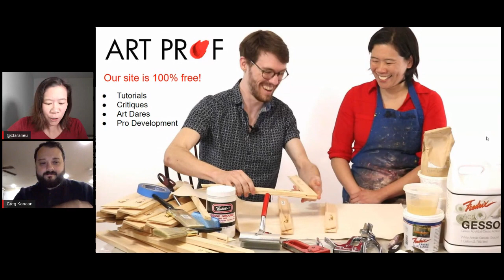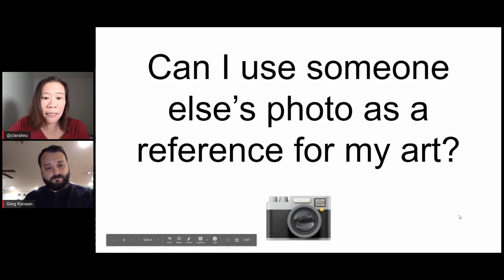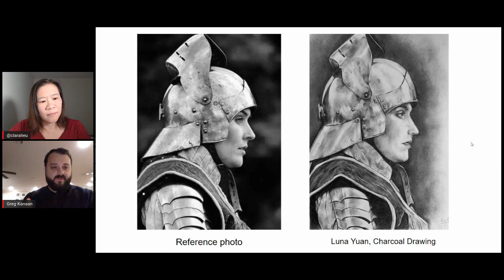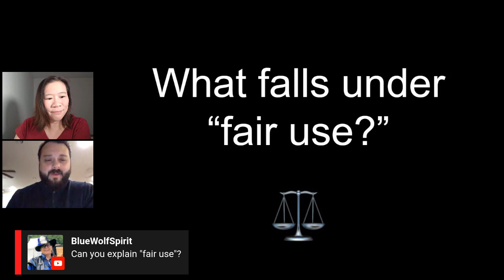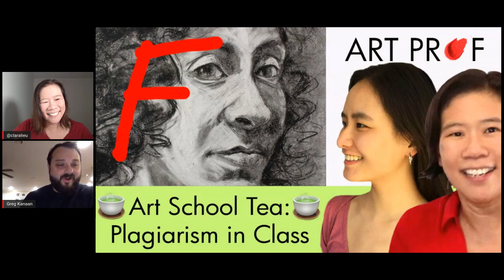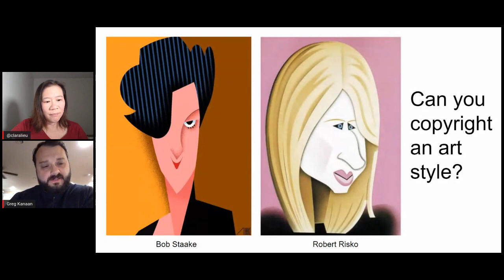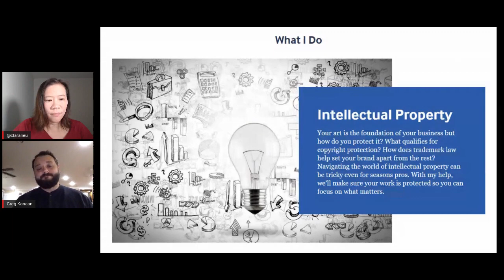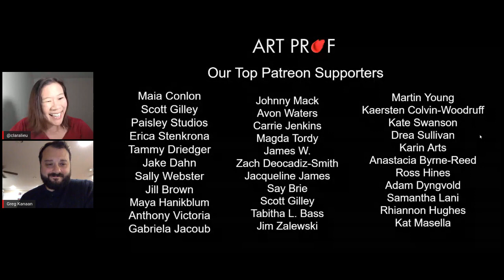Copyright Law for Artists Explained by a Lawyer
Lawyer Greg Kanaan speaks about legal subjects that concern artists, including copyright, intellectual property, trademark, and more. Greg discusses with Art Prof Clara Lieu what types of legal actions are necessary in certain situations that artists might encounter while working professionally.

Greg Kanaan is a New England-based attorney who focuses on intellectual property, business law, and contract issues for artists, filmmakers, and creative entrepreneurs. On top of providing legal services and counsel to a wide variety of creative people, Greg regularly speak at colleges, non-profit arts organizations and professional associations about how the law affects their artistic endeavors.

Greg writes for a variety of publications including a two-year stint at MovieMaker Magazine and is the founder of the blog The [Legal] Artist® which was chosen in 2015 by the ABA Journal as one of its top 100 legal blogs. Before earning his J.D. from Northeastern University School of Law in Boston, Greg received his BFA from the Rhode Island School of Design and was a documentary television producer for seven years, working for Discovery Channel, TLC, Court TV and A&E. Greg is licensed to practice law in New York, Massachusetts, and Connecticut.

• Portfolio critiques
• Artist calls

☘️STREAMING EQUIPMENT
96 Pack Acoustic Panels Studio Foam Wedges 1" X 12" X 12"